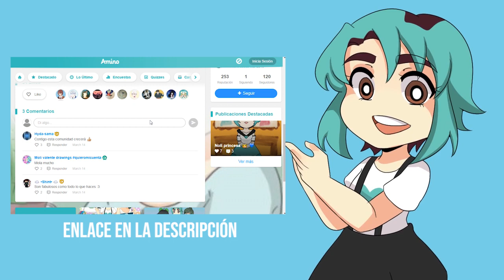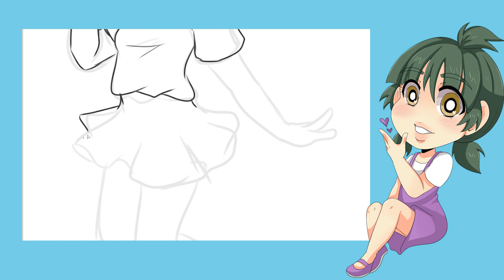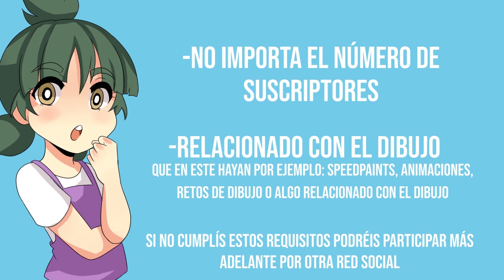ANUNCIO: Colaborando con suscriptores YT│ NolightArtist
Hi everybody! Ábreme para saber más.

1. Descarga el dibujo (enlace arriba) y dale color.
2. Haz el lineart de algún personaje tuyo (oc) o personaje inventado y expórtalo en formato png.
3. Envía un mensaje al correo del buzón de Noli (enlace arriba) con el asunto COLABORACIÓN DE COLOR y adjunta mi dibujo coloreado y también tu lineart, Además debes poner el enlace a tu canal de YT.

IMPORTANTE: Lo he dicho ya en el vídeo, pero lo recalco porque sé que a muchos les parecerá algo injusto (porque seguramente muchos no cumplan las condiciones) Esto es simplemente una prueba para ver que esta mecánica es factible y pude funcionar para así seguir haciéndola en todas las redes sociales que tengo y que todos tengáis la oportunidad de poder participar.

✨ Música ✨